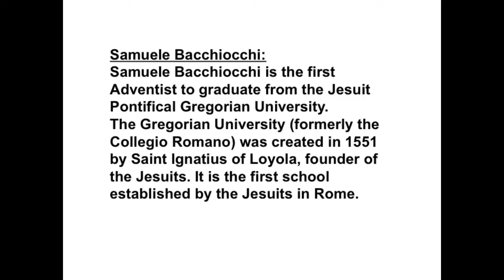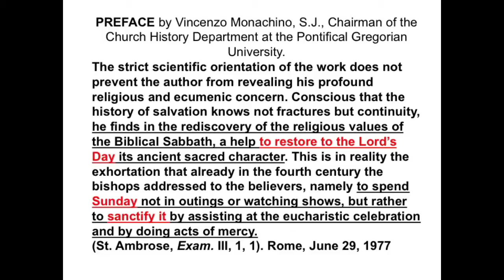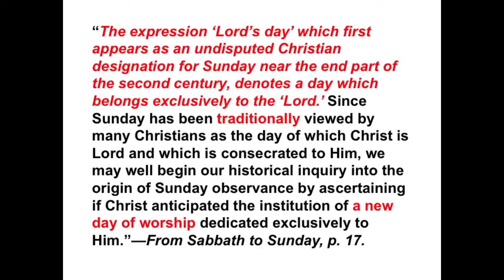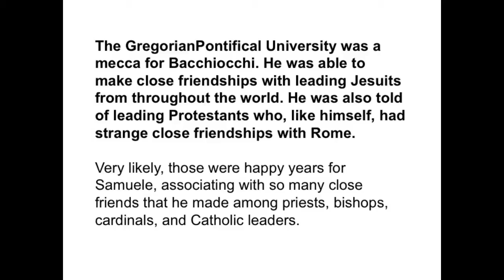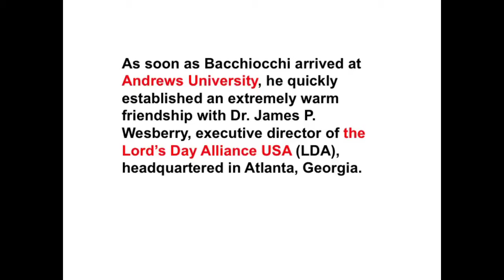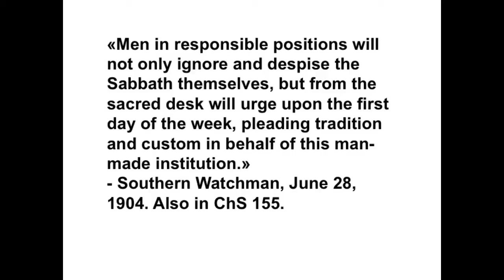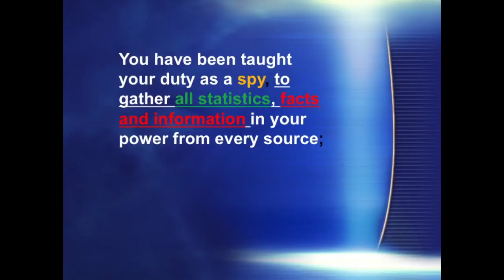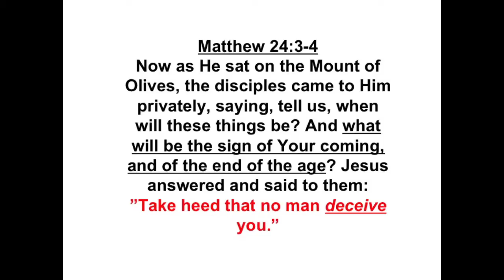The Jesuit trained Samuele Bacchiocchi. By Abel Struksnes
Samuele Bacchiocchi was the first Adventist to graduate from the Jesuit Pontifical Gregorian University. This University was created in 1551 by Ignatius of Loyola, founder of the Jesuits. Why shall a Seventh-day Adventist graduate on such a University? Has he been a wolf in sheep clothing within the Seventh-day Adventist church? You will learn more about this in this video!